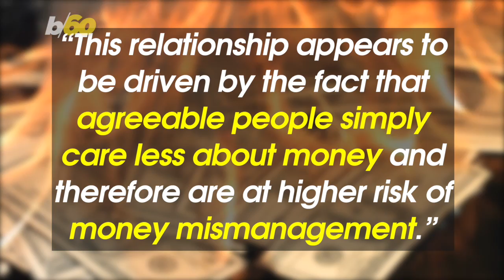Here's Why Nice Guys Finish Last... Financially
Studies have shown that nice people have bad finances and researchers finally think they know why. Buzz60's Tony Spitz has the details.